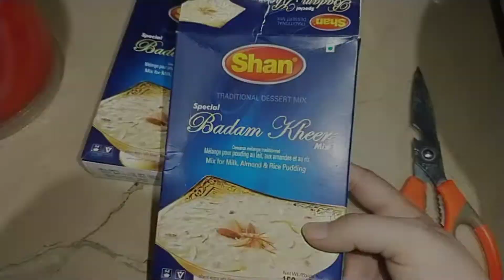8 Muharram Niyaz| Kheer Niyaz For Muharam by Foody Family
Assalamu alaikum today we are making kheer for Muharram Niyaz